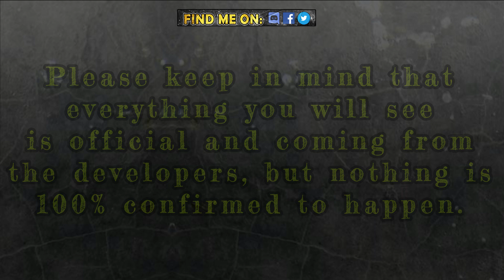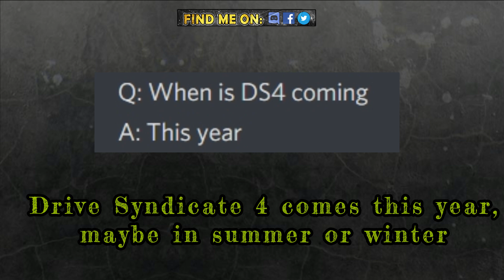Asphalt 9 - February DevChat | Trading System, Club Wars & more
Song:
Onwards - _91nova.